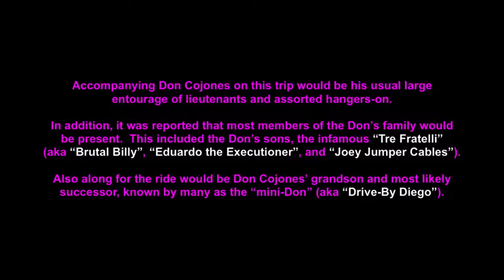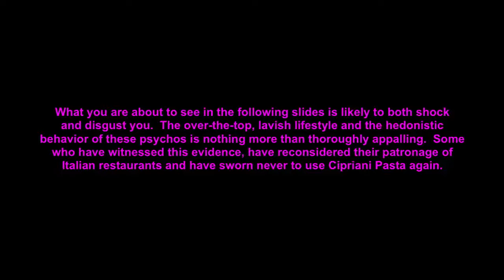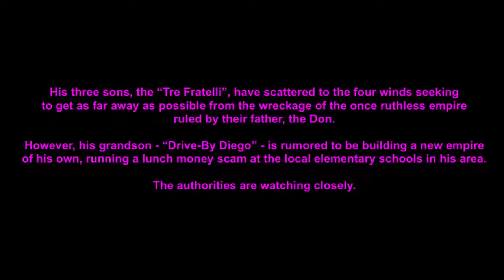Chapter 1: Introduction to American Gangsters in Tuscany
On vacation with the Chicago Mob in the beautiful hills of Tuscany.